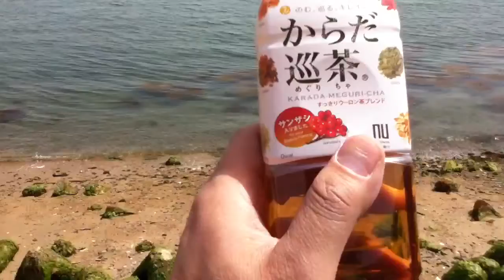絶景セブンイレブンと黄砂と"からだ巡茶"～Asian Dust＆Seto Inland Sea～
※強風と黄砂で非常に見づらい動画となってしまい誠に申し訳ございません。Blog